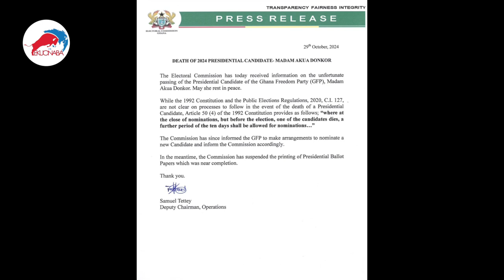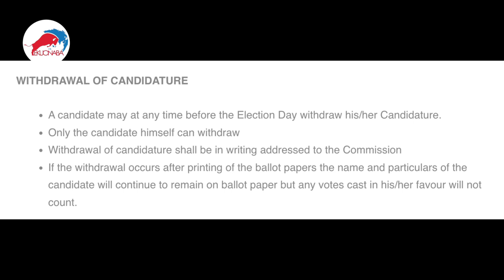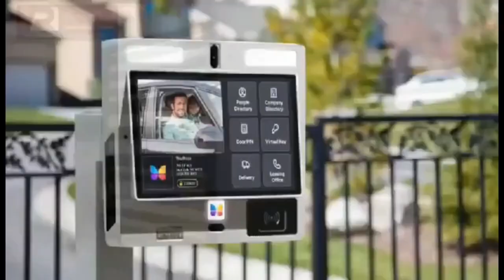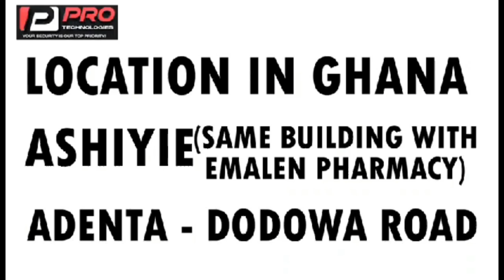EC Press Release after Akua Donkor's demise, when it's coming